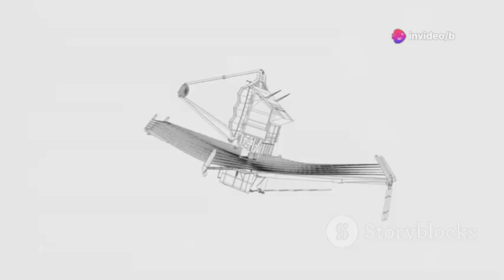"James Webb Telescope Just Spotted a TERRIFYING Object in Deep Space"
Humanity has always gazed at the stars, wondering if we’re alone in the universe. Thanks to the revolutionary James Webb Space Telescope (JWST), our exploration of the cosmos has reached new heights—leading to a stunning discovery: J0634+2517, a mysterious filament of deep crimson light unlike anything we've seen before. This unprecedented structure, lacking traditional galactic features, challenges existing astronomical models and raises profound questions about the nature of reality and cosmic evolution. Dive in as we unravel the engineering marvels of JWST, explore mind-bending theories from cosmic strings to multiverse collisions, and examine the impact of such discoveries on science and society.